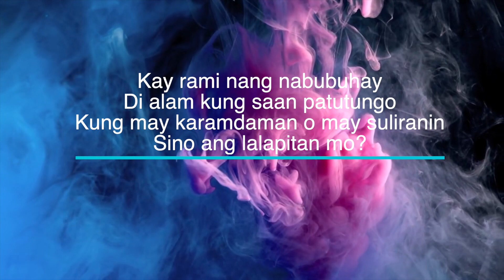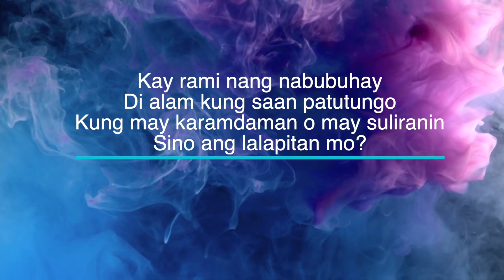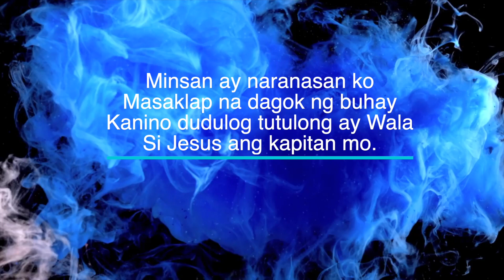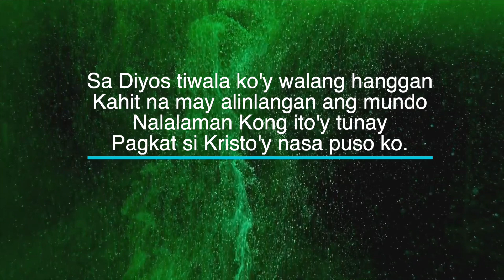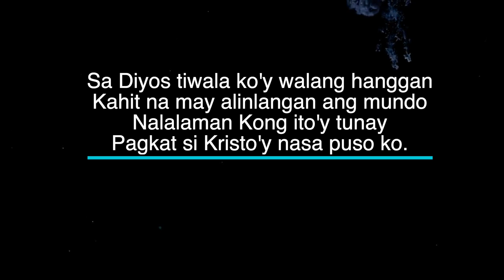Diyos Ng Himala - Key of Eb - Karaoke - Minus One with LYRICS - Piano Cover